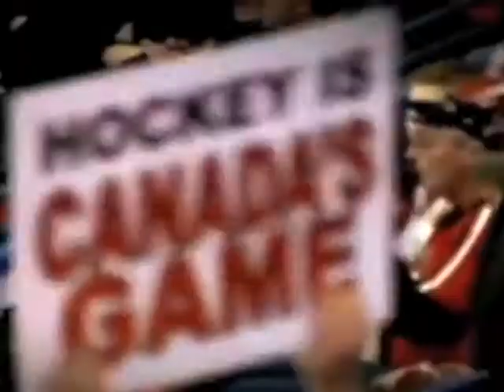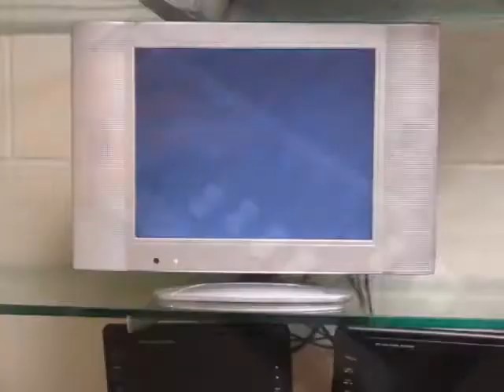BM News - Friday, October 31, 2014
Halloween broadcast!  BM News - Friday, October 31, 2014